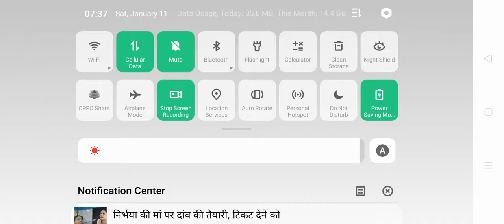January 11, 2020(2)